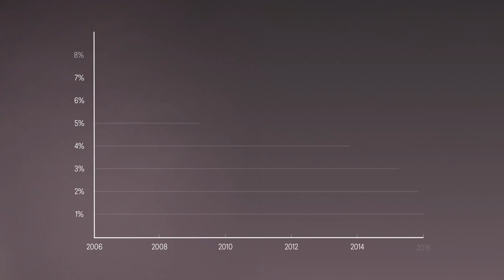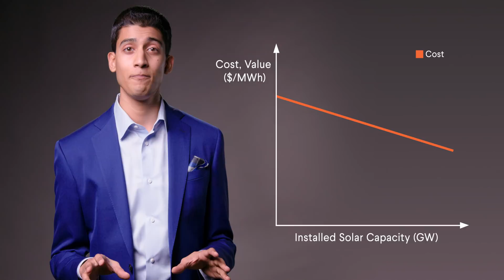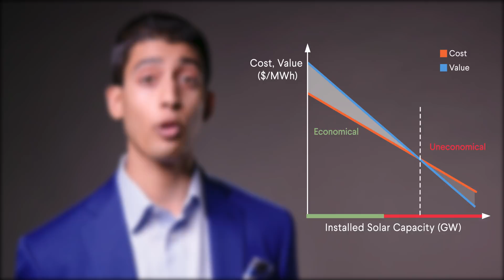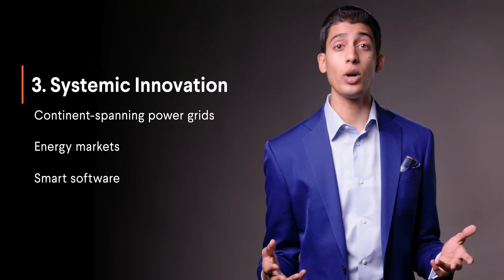Why Solar Energy Needs Innovation to Reach Its Potential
Solar energy, the world’s cheapest and fastest-growing power source, could one day supply most of the world’s energy needs. But in a new book, “Taming the Sun: Innovations to Harness Solar Energy and Power the Planet” (MIT Press), energy expert Varun Sivaram warns that solar’s current surge is on track to stall, dimming prospects for averting catastrophic climate change. Brightening those prospects, he argues, will require innovation—creative financing, revolutionary technologies, and flexible energy systems.